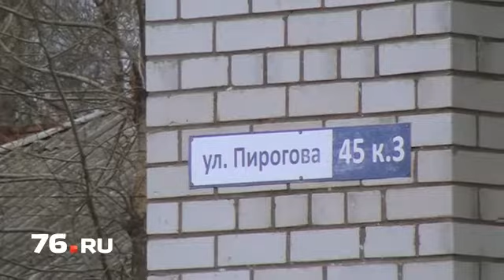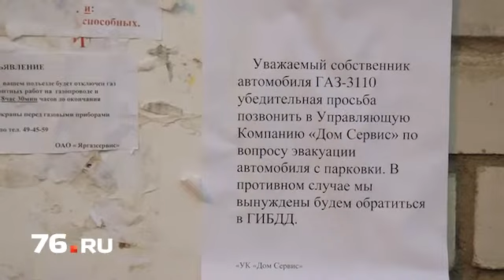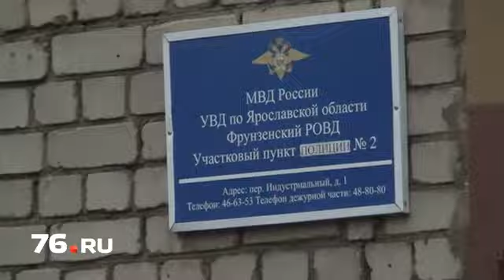Навязчивый автохлам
В редакцию сайта 76.ru обратились жители одного из домов на Липовой горе. Уже второй год подряд им не дает спокойно жить брошенный прямо в центре их двора старый и явно никому не нужный автомобиль.